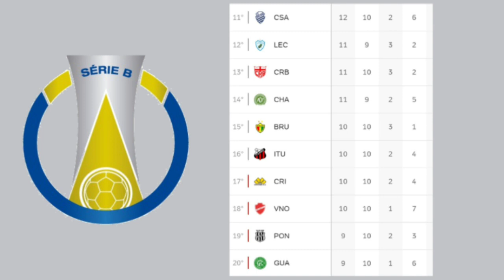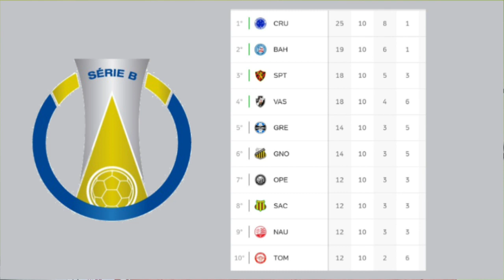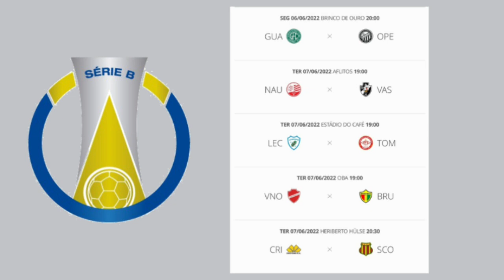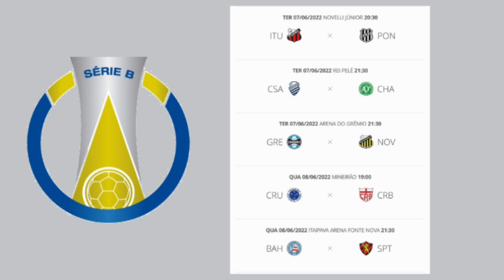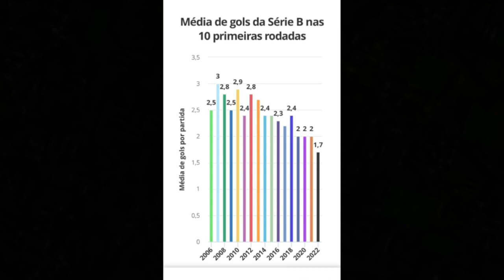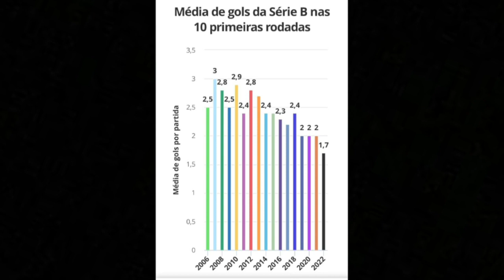SAMPAIO CHEGOU A SANTA CATARINA ONDE VAI BUSCAR A PRIMEIRA VITÓRIA FORA DE CASA CONTRA O CRICIÚMA